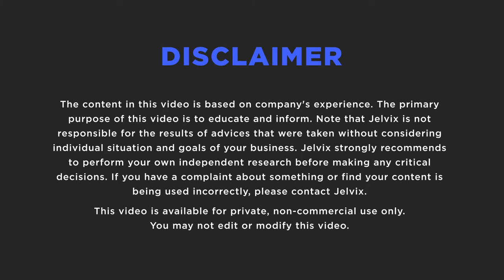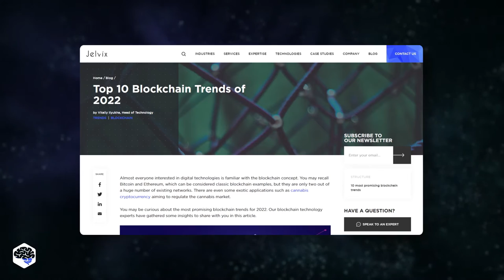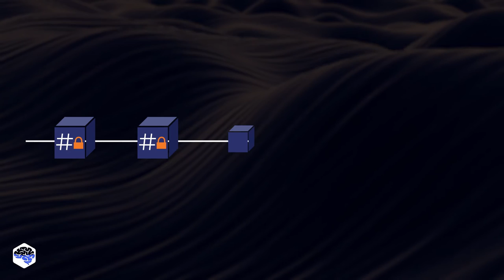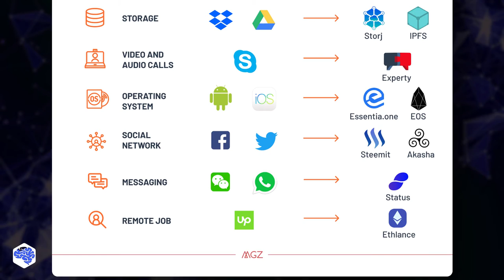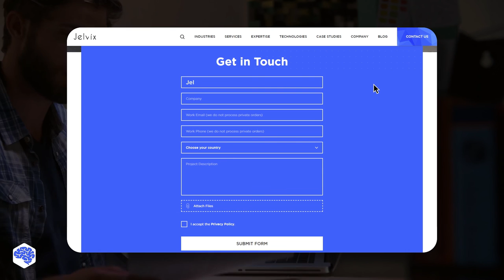Exploring and explaining Web 3.0 : All you have to notice.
Web 3.0 is coming — but what is it, and where did Web 1.0 and 2.0 go?

▶ TIME CODES:
00:00 What is Web 3.0?
00:52 What happened to Web 1.0 and 2.0?
01:58 Will Web 3.0 become the new reality?
03:05 Is Web 3.0 just an over-hyped fantasy?
​04:04 Contact Jelvix

▶ About this video:
In simple words, web 3.0 is the third generation of internet services for websites and applications that will focus on leveraging machine understanding of data to provide a data-driven and semantic web. The ultimate goal of Web 3.0 is to create smarter, connected, and open websites.